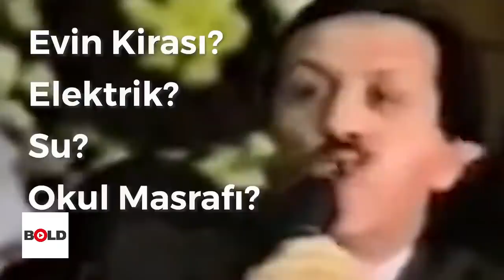Saadet Partisi AKP'nin çay simit hesabıyla dalga geçti | Temel Karamollaoğlu yayınladı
Saadet Partisi AKP Grup Başkanvekili Muhammed Emin Akbaşoğlu'nun asgari ücretle ilgili yaptığı çay simit hesabıyla dalga geçti. Saadet Partisi Genel Başkanı Temel Karamollaoğlu, Sülün Osman reklam filiminden sonra bu sefer de çay simit hesabıyla ilgili bir video yayınladı. Videoda AKP'li Muhammed Emin Akbaşoğlu'nun çay simit hesabına Cumhurbaşkanı Erdoğan'ın çay simit hesabına tepki gösteren sözleriyle cevap verdi.

Temel Karamollaoğlu'nun yayınladığı çay simit hesabı videosunda Muhammed Emin Akbaşoğlu'nun çay simit hesabına Cumhurbaşkanı Recep Tayyip Erdoğan'ın çay simit hesabına dair 90'lı yıllarda yaptığı açıklamalarla cevap verildi.

Saadet Partisi lideir Temel Karamollaoğlu, 'Çay simit hesabına bir şey demeye gerek yok Tayyip Erdoğan çay simit hesabıyla ilgili yıllar önce gerekeni söylemiş' dedi.